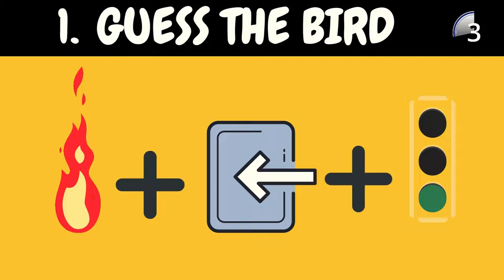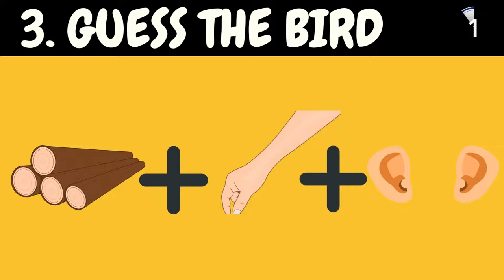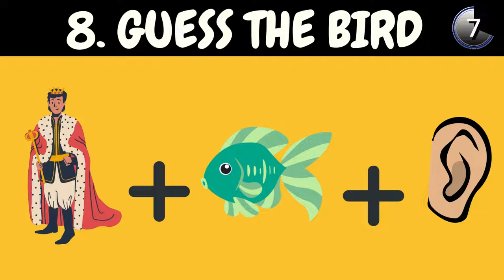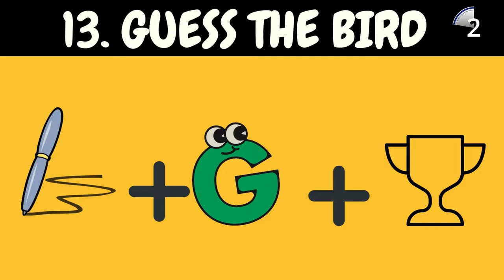GUESS THE BIRD FROM THE EMOJIS .Fun | puzzle | Ridzzles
Guess the subject emoji puzzles that will test your brain!
You have to guess the subject in 10 seconds!

There Are 13  puzzles to guess in the video. how many did you guess correct? Let me know in the coment sectio.

Have fun 😉😎